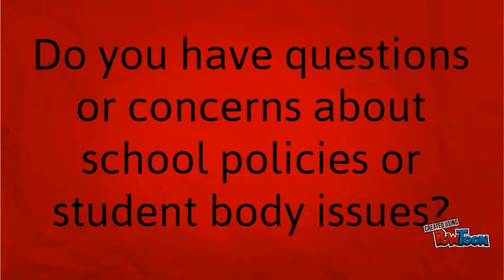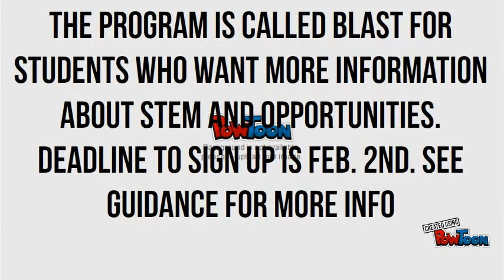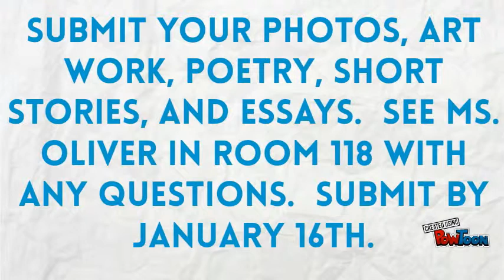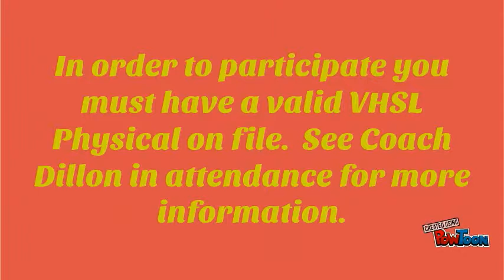Jan 12 - Jan 17 WBHS School Announcements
School Events for WBHS Jan 12 - Jan 17-- Created using PowToon -- Free sign up -- Create animated videos and animated presentations for free.  PowToon is a free tool that allows you to develop cool animated clips and animated presentations for your website, office meeting, sales pitch, nonprofit fundraiser, product launch, video resume, or anything else you could use an animated explainer video. PowToon's animation templates help you create animated presentations and animated explainer videos from scratch.  Anyone can produce awesome animations quickly with PowToon, without the cost or hassle other professional animation services require.